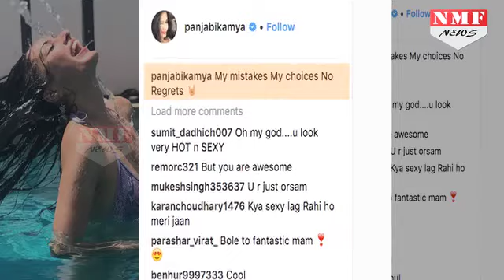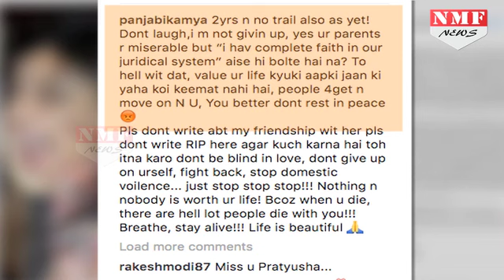Bikini में Pic डालने के बाद ये बोली Kamya - ‘मुझे कोई शर्म नहीं’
Former ‘Bigg Boss 7’ contestant Kamya Punjabi shows how to beat the summer heat in style in her latest Instagram post. While Mumbai simmers in the blistering heat, the television actress has posted a gorgeous photo of herself in a purple bikini enjoying a swim in the pool to keep herself cool in the summer.

Tanvi
Rishabh